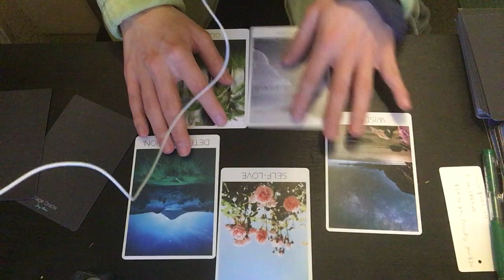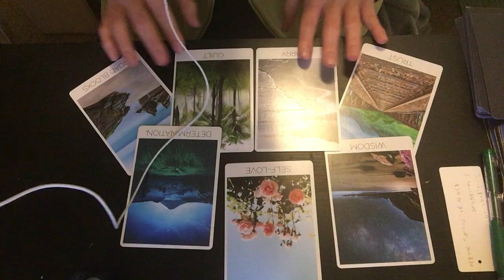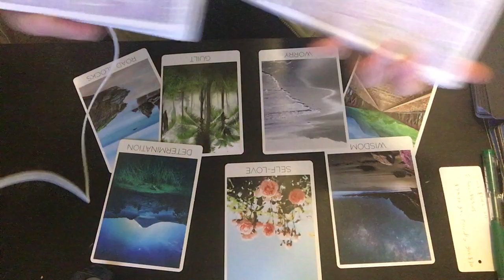Weekly Reading Dec. 23 - 29 (part one)